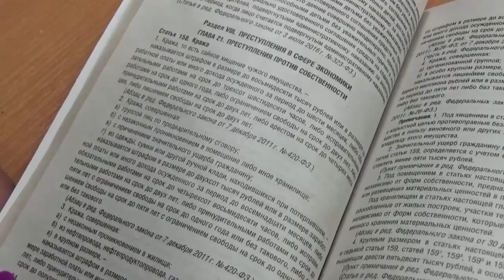По подозрению в краже электросамокатов задержаны двое граждан